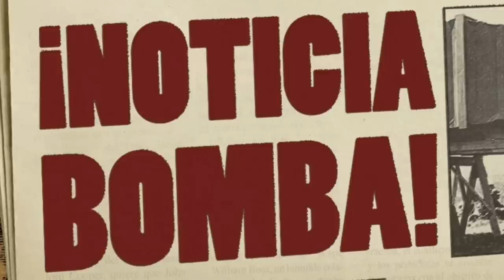¡BOOM! ¡NEYMAR paraliza FRANCIA con EL BOMBAZO que ACABA de ANUNCIAR! NOTICIAS DEL BARÇA HOY